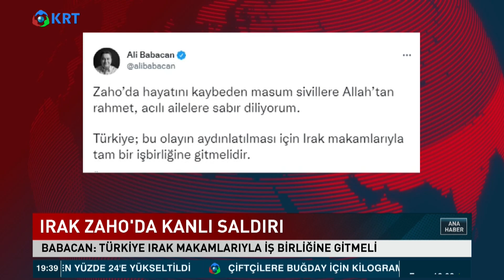Irak'ta Neler Oluyor? | KRT Haber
Irak'ın Kuzeyinde,, Zaho'daki Bir Tatil Beldesinde Düzenlenen Saldırıda İkisi Çocuk En Az 9 Kişi Hayatını Kaybetti, 23 Kişi Yaralandı..  Bağdat'tan Türkiyeyi Suçlayan Açıklamalar Gelince Dışişleri Bakanlığı İddiaları Reddetti Ve "Türkiye Gerçeğin Açığa Çıkması Noktasında Her Türlü Adımı Atmaya Hazırdır" Dedi...

1_Ahmet Davutoğlu, Akit TV Yayınında Sinirlerine Hakim Olamadı!

2_Barış Yarkadaş Anlattı!! Sezgin Baran Korkmaz Aslında Kim? İlişki Ağında Kimler Var?

3_Canlı Yayında ''Prompter Kazası'' Yaşayan Erdoğan: ''Geri Al, Geri Al''

4_Mafya-Siyaset İlişkisi İddialarına Hükümet Neden Sessiz Kalıyor? | Şimdiki Zaman

5_Tosuncuk Bu İşi Nasıl Başardı? | Serdar Akinan - İsmail Saymaz | Ne Oldu?

6_Cem Uzan’dan Çok Konuşulacak İddia: "Katar’dan Gelen Paralar Akp’nin Kendi Parasıdır!"

7_Tosuncuk Bu İşi Nasıl Başardı? | Serdar Akinan - İsmail Saymaz | Ne Oldu?

8_Yaşar Okuyan Muharrem İnce'nin O Sözlerine Çok Sert Cevap Verdi: ''Delikanlıysan Çık Açıkla''

10_Türkiye'de Suriyeli sorunu: Savaştan kaçmaya değil çocuk doğurmaya gelmişler